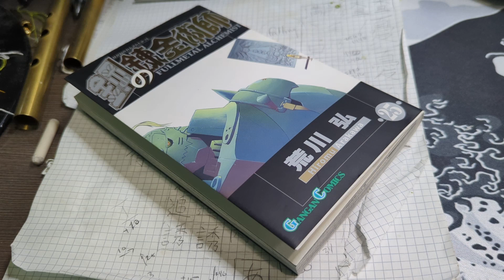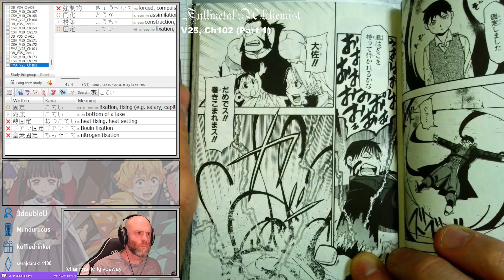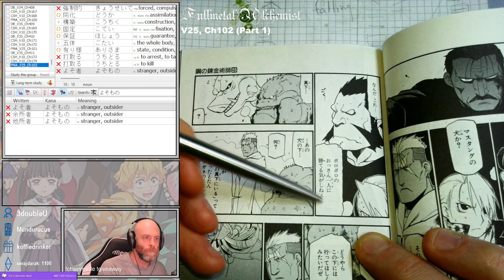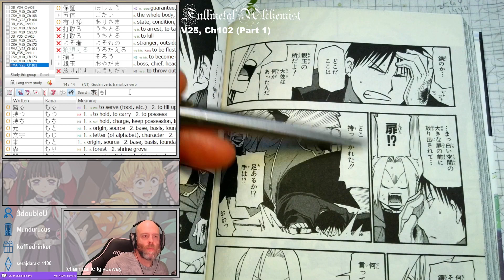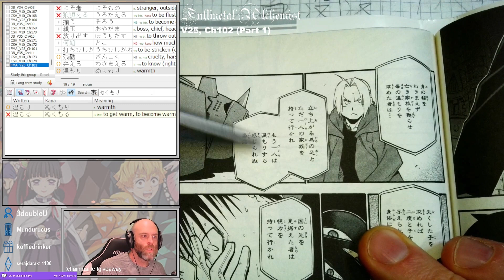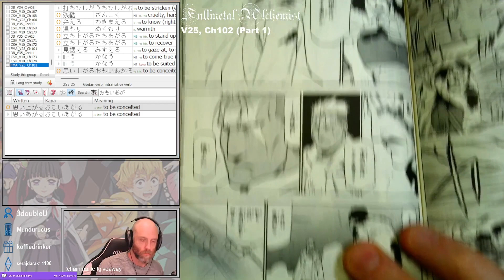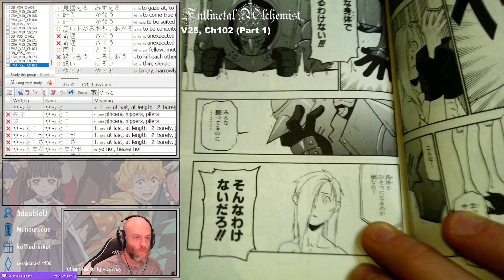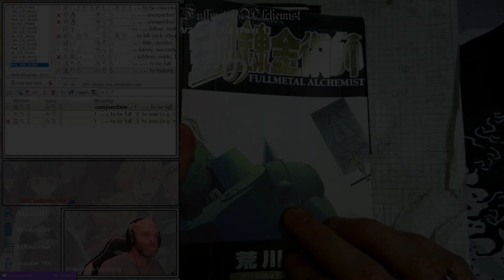Fullmetal Alchemist Chapter 102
Reading through Fullmetal Alchemist in Japanese!

FMA chapters are long -- we typically read them across multiple stream sessions, hence they're usually broken up into parts.

for more Japanese manga reading (such as Dragon Ball and others!), we're usually streaming around 5pm EASTERN.

Reference: I am using the VIZ Fullmetal Edition as a reference.